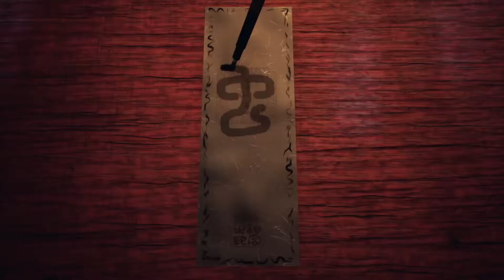Ikai - Trailer d'annonce